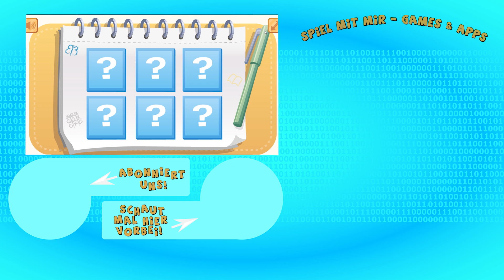PLAYMOBIL SCHULABENTEUER Spiel deutsch | Livy + Luka entdecken mit Nina die neue Playmobil Schule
Heute spielen wir ein Playmobil Browser Game. Wir besuchen Livy und Luka in der Schule und suchen versteckte Gegenstände. Werden wir alle entdecken?

Wow! Du hast bis hier gelesen! Deine EXTRA Frage: Was für einen Beruf möchtest du später haben?

Hier findet ihr täglich Videos von Nina und Kaan, die coole Apps und Games für euch testen! Seid dabei wenn Kaan sich durch den Minecraft Wasserpark schlägt, die Luxusvilla baut oder das neue Sims ausprobiert! Schaut zu wie Nina die neusten Mobile Games ausprobiert, die Welt von Soy Luna besucht, Dr. Panda hilft, und vieles mehr!
Wir zeigen Euch die besten Apps und Games für Kinder und Junge Leute.

15446